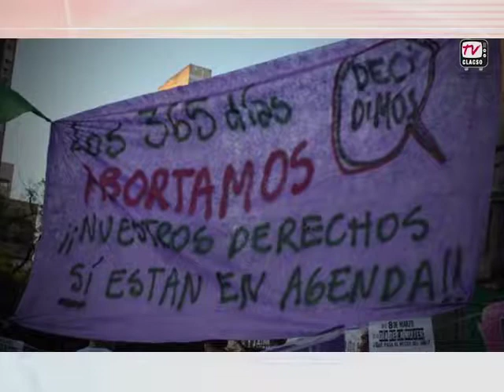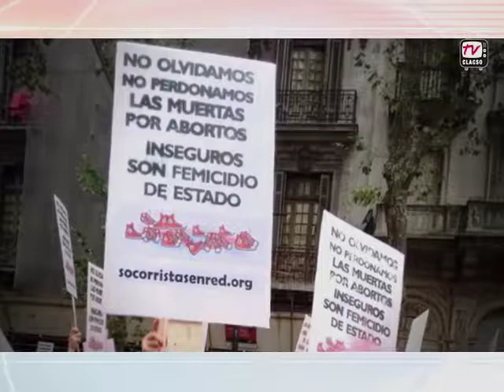18/12/17 ATEI - Las mujeres en latinoamérica